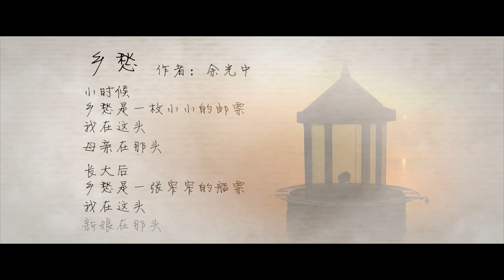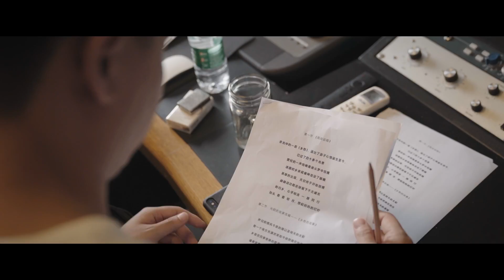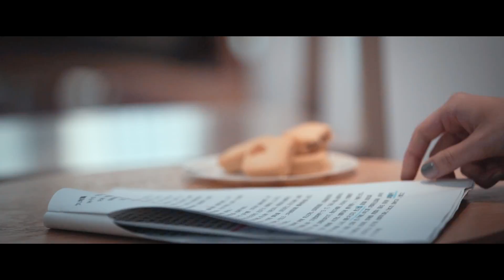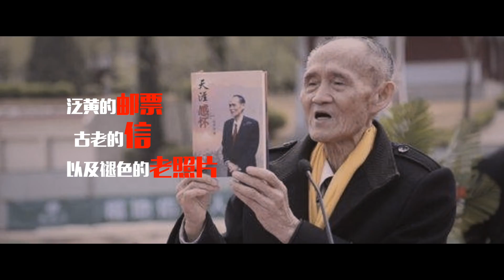兩岸青年青春說唱《等你回家》，中秋佳節 唱團圓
今天是中國傳統節日中秋節，舉國歡慶全家團圓。一群有為的兩岸青年為團圓或種種原因不能團圓的朋友們送出中秋的祝福。這首歌引發了海峽兩岸小夥伴的強烈共鳴，中秋鄉愁回家主題海報更是登陸了美國時代廣場納斯達克大屏。